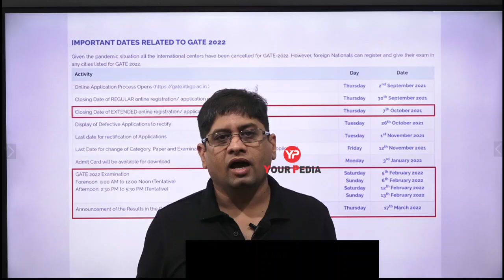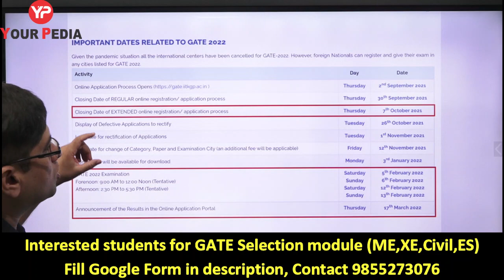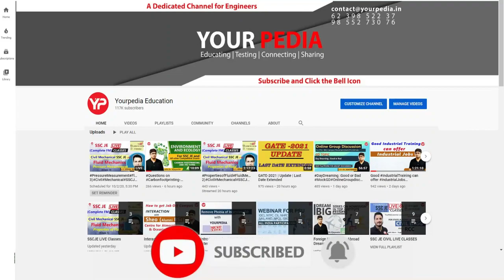GATE 2022 Last Date 7th October approaching | PSU's through GATE 2022 | Apply Now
Interested students for GATE Selection Module for Mechanical, XE, CIVIL & Environmental Science & Engineering for GATE 2022-23 fill up the google form below.

In this video, Dr Vijayender is telling that  last date for GATE 2022 is approaching i.e 7th October 2021 with late fees. One should fill this form . One should write GATE 2022 with two papers i.e. one main paper & other XE or ES . Writing GATE 2022 with XE and ES paper as syllabus is less so that one can take admission in IITs, DOMS, IISc Management courses and NITIE bombay where placement is good. Main paper is written for PSU. Many PSU's have declared that they are going to recruit through GATE 2022.

Watch this Video till end and get motivated to fill the GATE 2022 form.

The Graduate Aptitude Test in Engineering (GATE) is an examination that tests the  understanding of various undergraduate subjects in engineering and science for admission into the Masters (MS/ MTech) , PhD, Direct PhD program and recruitment by some Public Sector Companies. GATE 2022 is conducted by the Indian Institute of Technology Kharagpur and six other Indian Institutes of Technology at Mumbai, Delhi, Guwahati, Kanpur, Chennai, Roorkee & Indian Institute of Science at Bengaluru on behalf of the National Coordination Board – GATE, The Department of Higher Education, Ministry of Education (MoE), Government of India.

benefits & opportunities with XE or ES  paper
benefits of writing GATE with XE or ES
GATE 2022 Preparation not started yet
GATE 2022 Preparation strategy
GATE 2022-23 preparation strategy